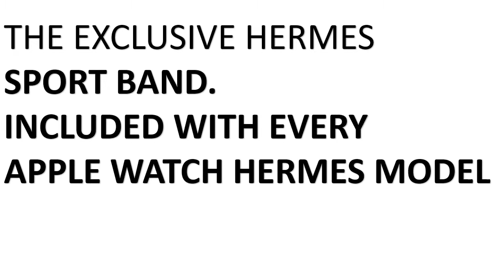Apple Iwatch hermes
A partnership based on parallel thinking, singular vision, and mutual regard continues with the latest Apple Watch Hermès collection. Featuring built-in cellular technology, new handcrafted leather bands from Hermès, and an additional Apple-designed watch face inspired by the classic Hermès Carrick font, it’s the ultimate tool for modern life.*